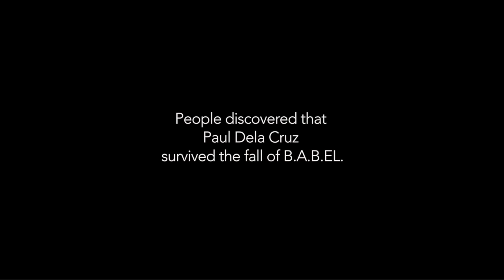15 "KILALA KONG NAMIMIGAY" (REPRISE) || by JP Cuison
15th Track from JP Cuison's Concept Album "B.A.B.EL"

Performed by JP Cuison
Words and music by JP Cuison
Recorded at Gigzilla Creative Lab Studios
Mixed by David Mangubat of Gray Pig Studios
Illustrations by Galera Fernandez and JP Cuison of Gigzilla Creative Lab
Colored by: Jp Cuison of Gigzilla Creative Lab
released under GIGZILLA RECORDS April 8 2020
distributed digitally by DITTO Music

Audio version now available for streaming in Spotify, Dezzer, Apple Music and ALL major music streaming sites.